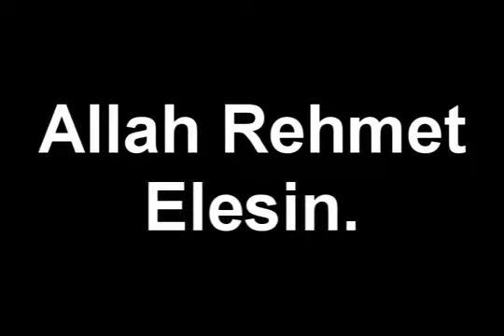Huseyn Derya Vefat Etdi Allah Rehmet Elesin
Məlumata görə, Hüseyn Dərya yarım saat əvvəl dünyasını dəyişib.

Qeyd edək ki, ötən gecə saat 23 radələrində Bakının Xəzər rayonu ərazisində yol nəqliyyat hadisəsi baş verib. Xəzər rayon Polis İdarəsindən APA-ya verilən məlumata görə, tanınmış reper Hüseyn Dəryanın idarə etdiyi 10 SB 575 dövlət nömrə nişanlı "Opel Astra" markalı minik avtomobili onunla eyni istiqamətdə hərəkət edən KamAZ markalı maşına çırpılıb.

Nəticədə ağır xəsarətlər alan Hüseyn Dərya 3 saylı Şəhər Klinik Xəstəxanasına yerləşdirilib
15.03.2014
Allah Rehmet Elesin :((
11:00
 H.Dərya xəstəxanaya daxil olarkən ağır vəziyyətdə olsa da, özündə imiş.

O, tibb bacıları və həkimlərlə də danışıb. Hüseyn Dərya deyib ki, axşam saatlarında evdə bacısı ilə dalaşıb və buna görə də əsəbiləşib. Bundan sonra əsəbi halda evdən çıxıb və maşını yüksək sürətlə Mərdəkan qəsəbəsi istiqamətində sürüb.

Adının açıqlanmasını istəməyən tibb bacısı bildirdi ki, H.Dərya son arzusu olaraq bacısı ilə danışmaq, onu görmək istəyib və onun mobil nömrəsini verib: "Biz Hüseynin bacısına zəng vurduq. Amma o gəlmədi. Dedi ki, baxarıq".